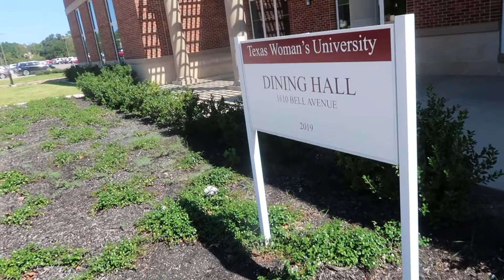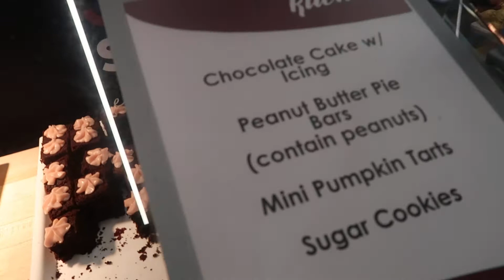TWU DINING HALL LUNCH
The price for the meal was $8.50.
PLAY OCTOPUS REFERRAL
Join Robinhood with my link and we'll both get a free stock 🤝